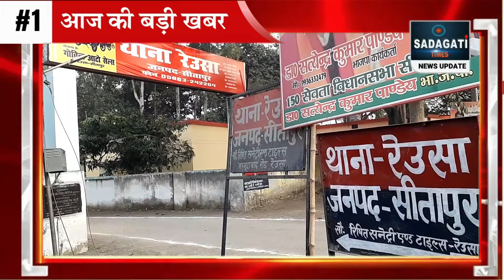CRIME NEWS : शराबी पति ने पत्नी पर किया धारदार हथियार से हमला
सीतापुर में आपसी विवाद के बाद शराबी पति ने पत्नी की धारदार हथियार से हमला कर निर्मम हत्या कर दी। वारदात के बाद आरोपी पति मौके से फरार हो गया।
घटना रेउसा थाना इलाके की है। यहां देर रात पति-पत्नी के बीच आपसी झगड़े के बाद सुबह पति ने खौफनाक वारदात को अंजाम दिया। जानकारी के अनुसार क्षेत्र के ग्राम देवरिया निवासी पति राजू पुत्र रामनाथ का विवाद संगीता नामक युवती ने दो दशक पूर्व हुआ था। बताया जाता है कि पति राजू शराब का आदी था,और शराब पीकर आपे से बाहर हो जाता था। परिजनों ने बताया कि देर रात फिर वह शराब पीकर गया आया और पत्नी से काफी देर तक लड़ाई झगड़ा हुआ। जिसके बाद सुबह तड़के पति ने पत्नी के सिर पर धारदार हथियार से हमला कर दिया।
वारदात के समय घर में मौजूद बच्चे व अन्य लोग सो रहे थे। इस मौके का फायदा उठाकर पति मौके से फरार हो गया। सुबह जब बच्चों ने मां को खून से लथपथ देखा तो मामले की सूचना गांव वालो को दी।
 मृतका के पिता की तहरीर पर आरोपी पति के खिलाफ केस दर्ज कर आरोपी की तलाश के लिए पुलिस टीम को लगाया गया है।